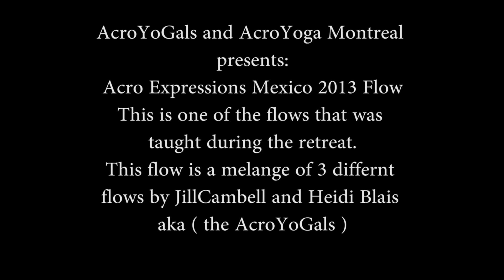Acro YoGals Jill and Heidi Acro Expressions Mexico 2013 flow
This flow was taught during the Acro Expressions Mexico 2013  retreat.
it is a combination of 3 different flows.
1. J&J flow
2. Mayan Flow
3. New Dance Flow